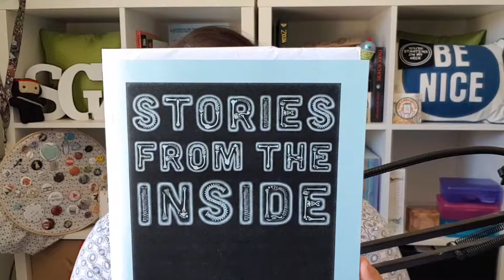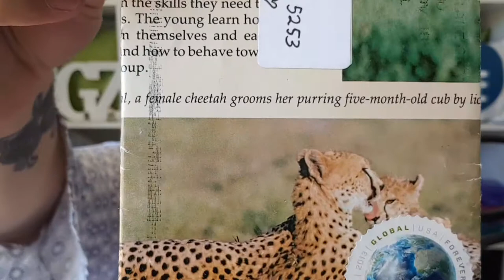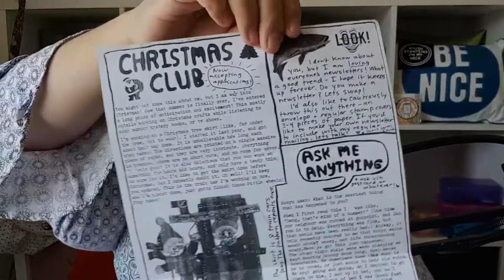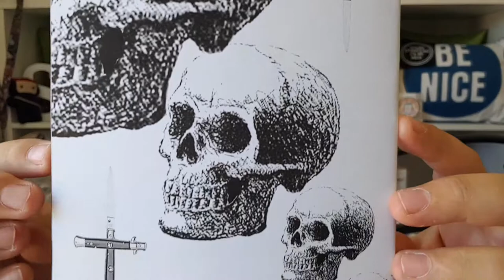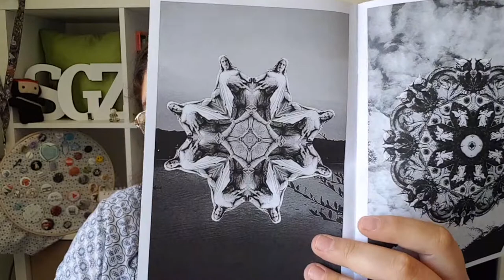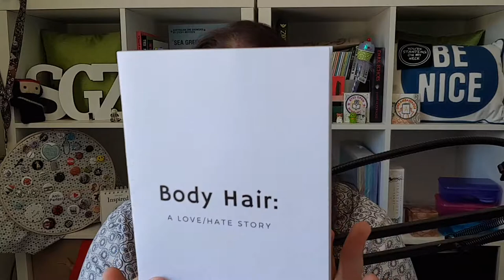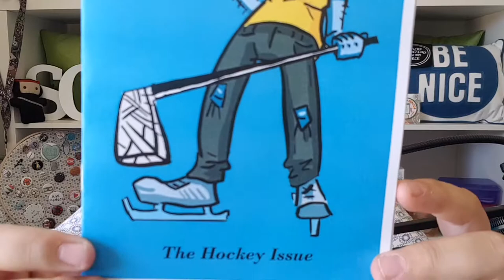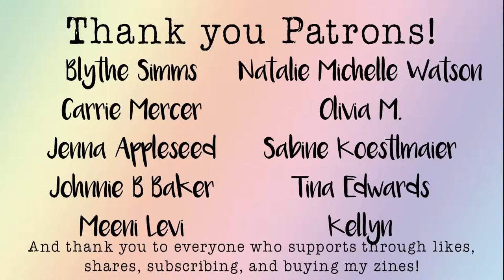Happy Mail Monday – Homebody Herald Style Edition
Hello, and welcome to the last November Monday of 2018! This week some fabulous mail has landed from friends near and far, and I find out that it’s not just me who is inspired by Juli Jumprope.

*Body Hair

Jaime Nyx
Australia

Want to listen to The Zine Collector Podcast?

Also on other podcast apps.